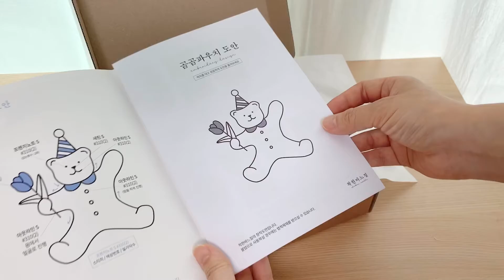착한바느질 언박싱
착한바느질 제품을 온라인에서 구매하실 수 있습니다.